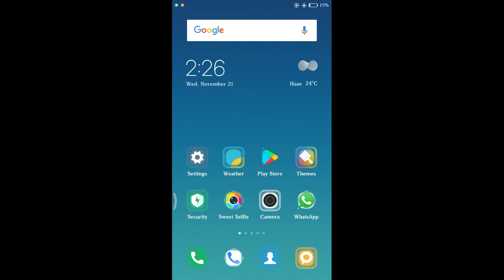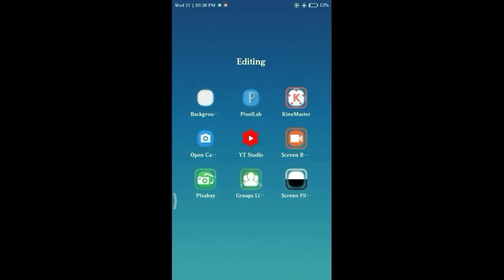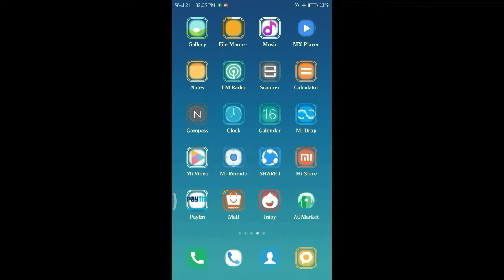How to make Youtube Thumbnail on android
Hi! Friend mai hu Prince aur swagt hai aapka mera iss Technical Student YouTube channel me... dosto aaj ke iss video me mai aapko_professionally thumbnail banane ke liye bataunga ov full practically ke sath aur sath-sath ye v bataya hu ki thumbnail hamare videos par kis trh positive effect dalte hai jisse hamara videos ka watch time expand hota hai aur videos rank karti hai to end tk watch zroor kijiyega.